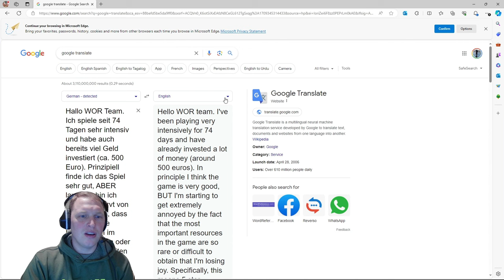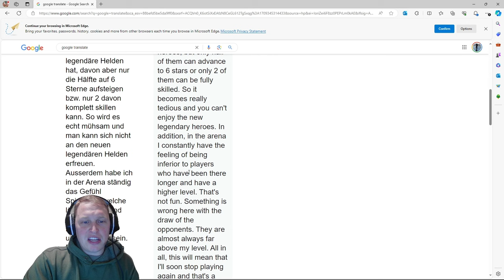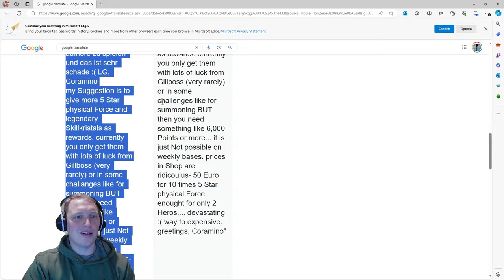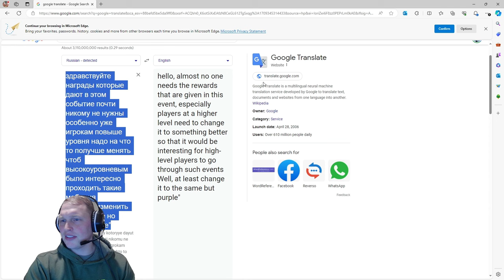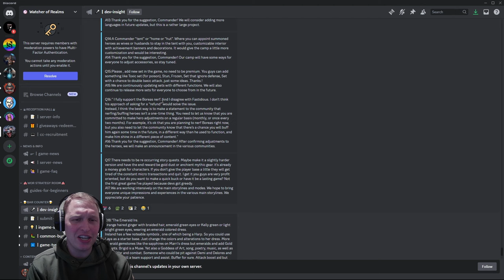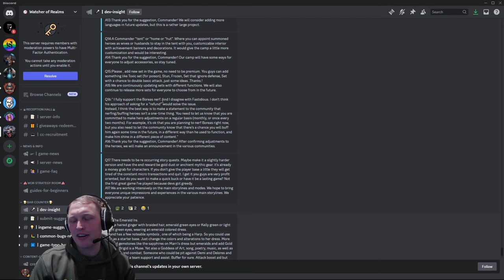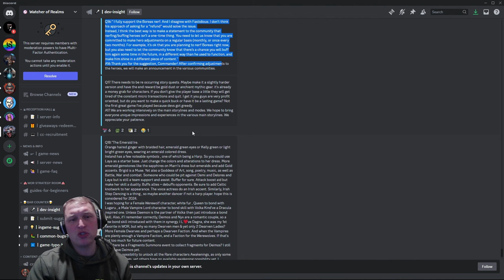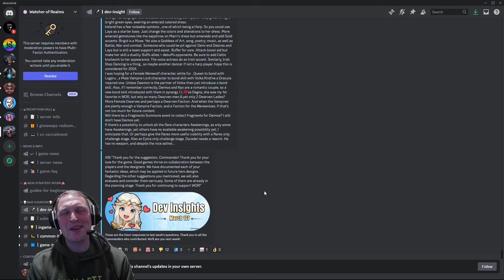Dev insight with a little business politics thrown in. Watcher of Realms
Thank you so much for supporting the channel! Come join the Jake Smash Discord server